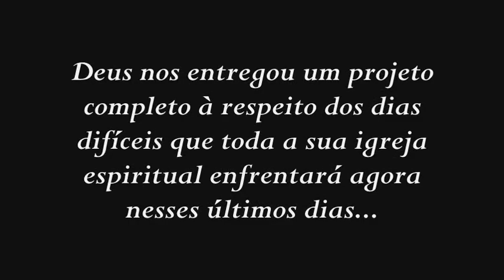2ª Entrevista - Sair das Cidades | A Marca da Besta | 3ª Parte